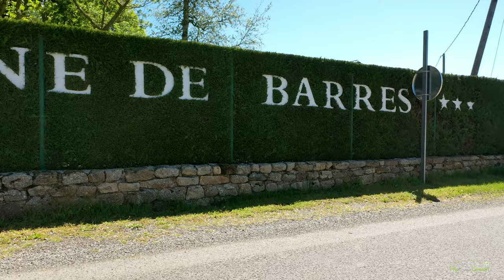Golf du Domaine de Barres - Overview (long) HD